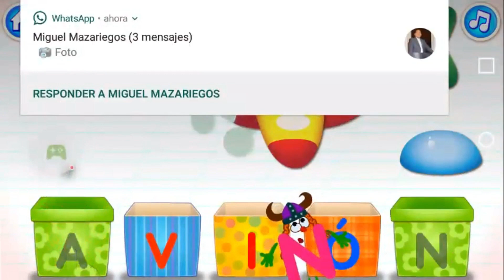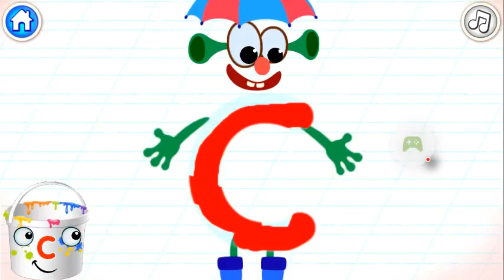Super ABC Learning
Super ABC Learnin